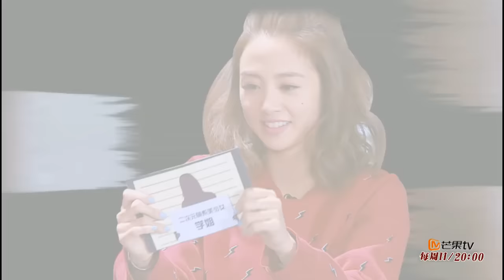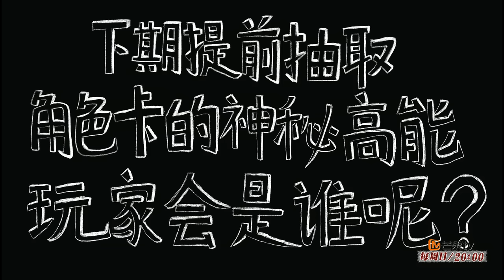《明星大侦探》精彩看点: 何撒主持CP粉红溢屏 福尔摩撒接棒侦探白敬亭加盟 Crime Scene Recap【官方超清版】